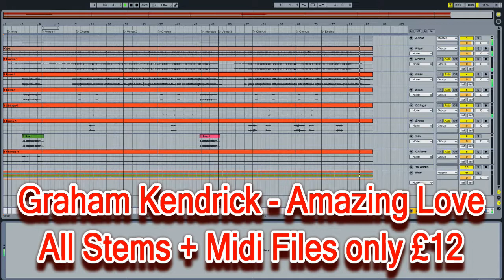Graham Kendrick Midi File - Amazing Love (My Lord What Love Is This)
Includes the stems and midi files. - PLEASE NOTE THAT THE GUITAR PART IS NOT MIDI.